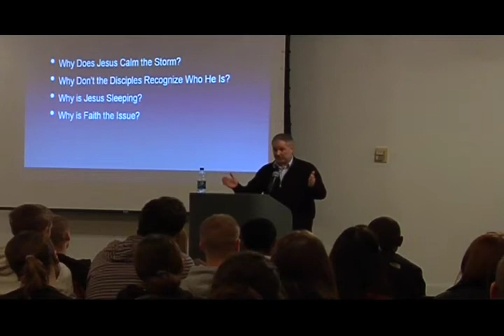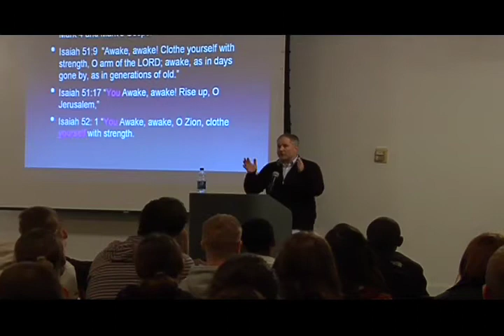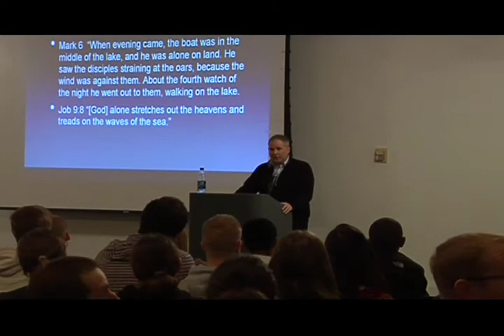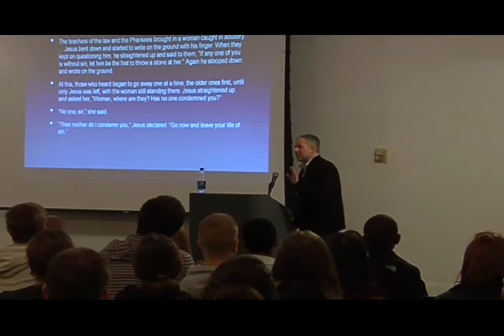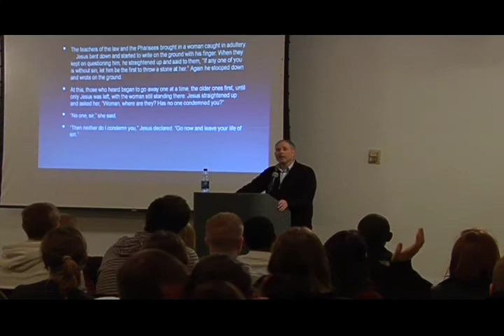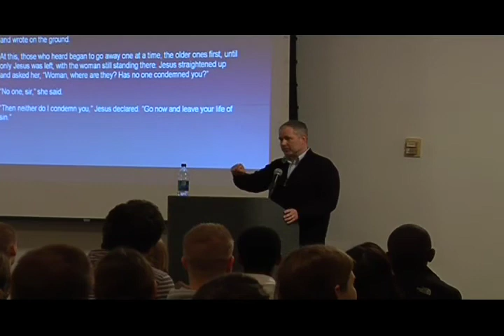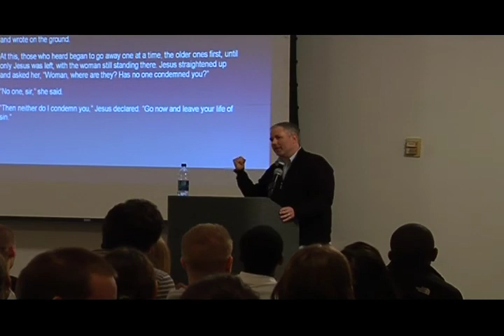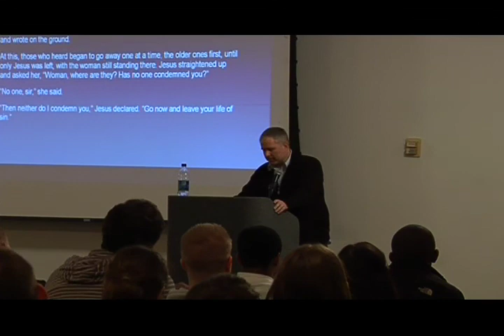Rick James: Part 2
Rick James speaks about his book 'Jesus Without Religion' at the University of Iowa.  February 26, 2009